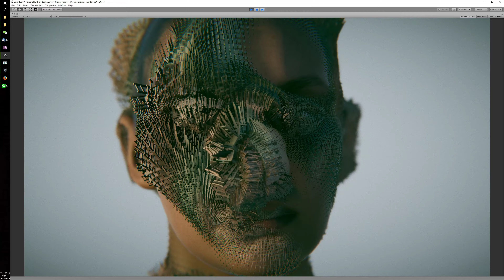Playing with Keijiro's github effect.